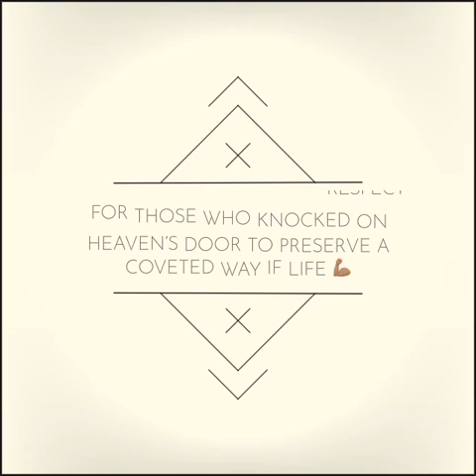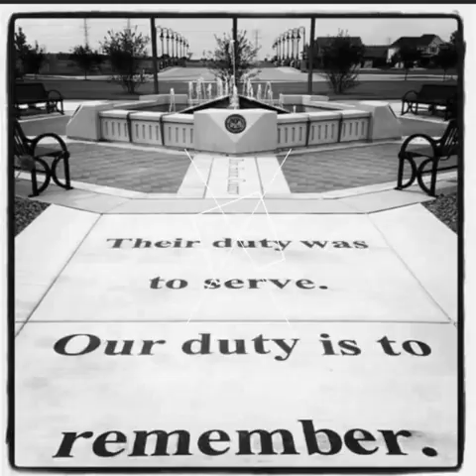VETERANS DAY SALUTE 2023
Thank you to everyone who ever put on a uniform in defense of and preservation of the ideals we hold to be true. Freedom